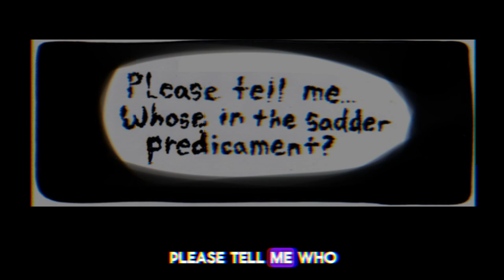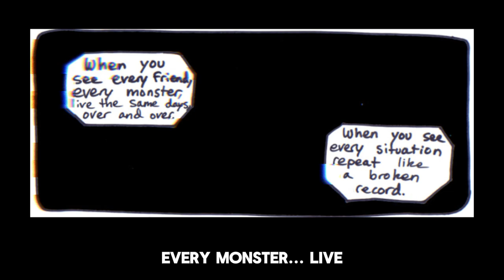Story of GENO!sans | The 3 Sided Coin. [5/9]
My FIFTH SERIOUS video!
Only one part of a big story explanation leading up to the start and current story of FATAL!ERROR, GENO SANS, AND ERROR SANS!
All leading back to the start = AFTERTALE
Where 3 sans' were born = GENO sans, ERROR sans, and FATAL!ERROR-(GENO) sans!

[THIS VIDEO IS 5/9 OF THE STORY OF AFTERTALE]

[THESE 9 VIDEOS ARE GOING TO BE IN THIS AFTERTALE PLAYLIST]

Welcome to the Rabbit Hole of Credits! Enjoy!

___Music / Background___
0:03 Music by xXtha!
0:14 Music by Nick Nitro!
1:19 Music by NickolasM!
2:16 Music by Torva!
2:54 Music by Azure Lag!